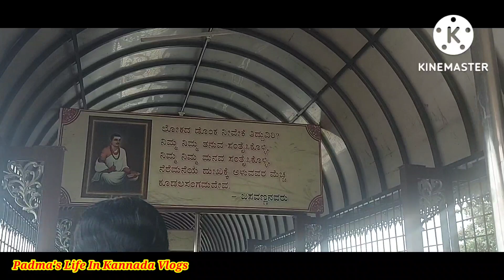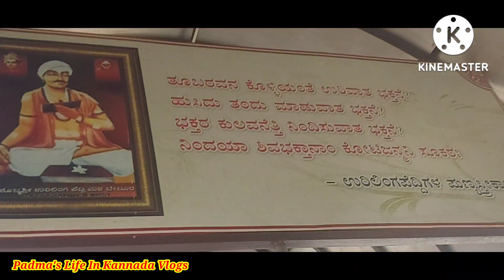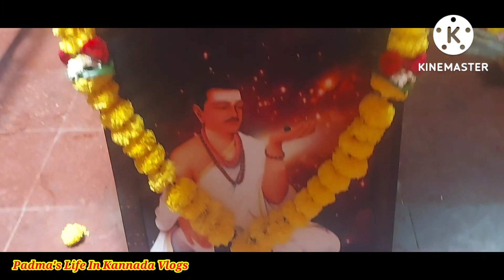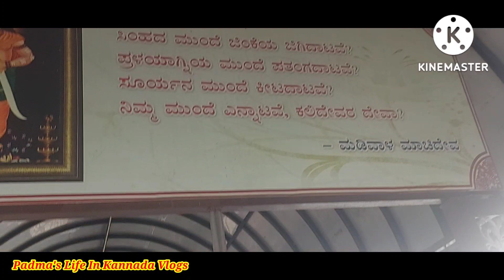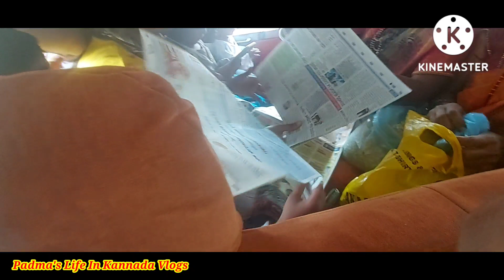ನನ್ನ ಜೀವನದಾಗ ಇಲ್ಲಿಗೆ ಬರುವ ಕಾಲ ಕೂಡಿ ಬರುತ್ತೋ ಇಲ್ಲೊ ಅಂದುಕೊಂಡಿದ್ದೆ First time Our Journey Begins to ????